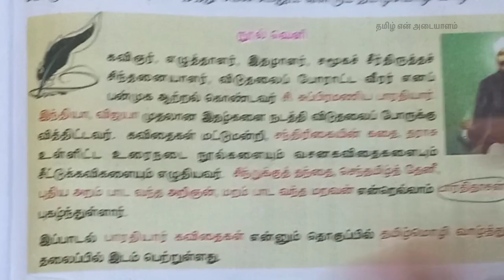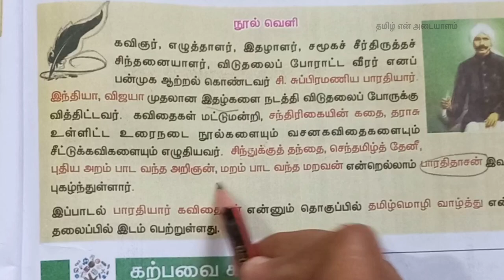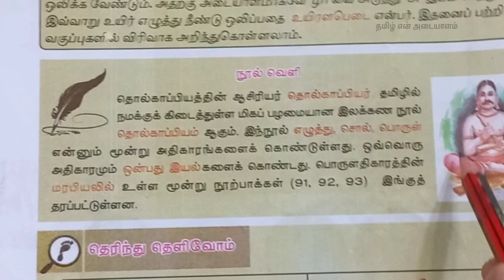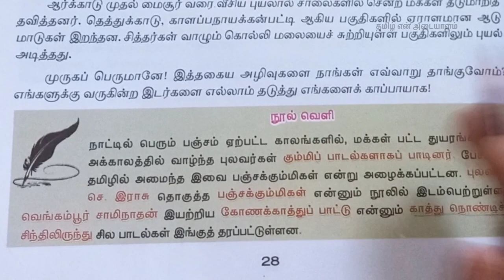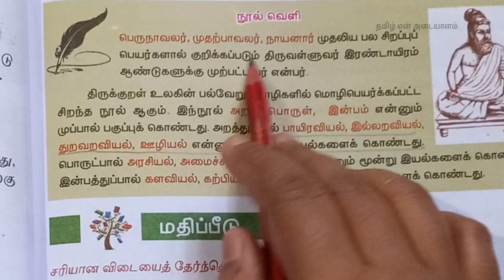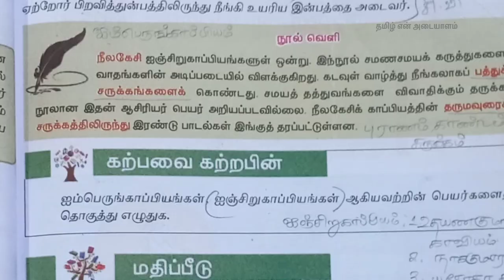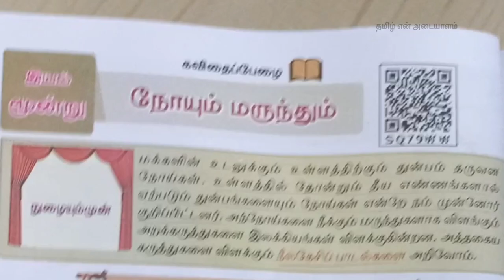Tnpsc Group 2&2A, Group 4 தமிழ் முக்கியமான பாடலாசிரியர்கள் பற்றிய குறிப்புகள்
Hai all,